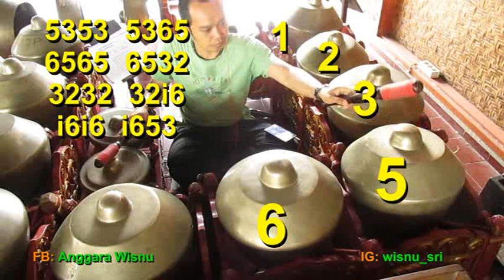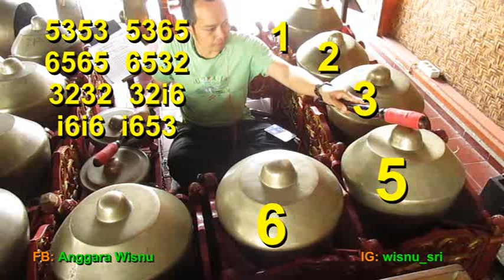(Tutorial) Belajar KENONG / Lancaran Manyar Sewu / LEARNING Javanese Gamelan Music Jawa [HD]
Balai Budaya Minomartani Sleman Yogyakarta,

sampak galong,
gamelan festival,
belajar gamelan jawa, belajar saron,
belajar gamelan saron demung,
belajar kebogiro, tutorial kebogiro,
how to play gamelan, tutorial javanese gamelan,
belajar saron, belajar gamelan saron,
belajar kenong, tutorial kenong,
belajar gong, tutorial gong,
belajar bonang barung, belajar bonang penerus,
belajar gender, belajar peking,
belajar gamelan jawa, tutorial gamelan jawa,